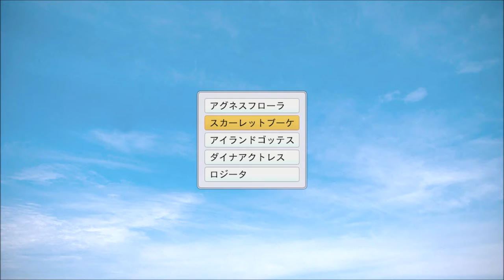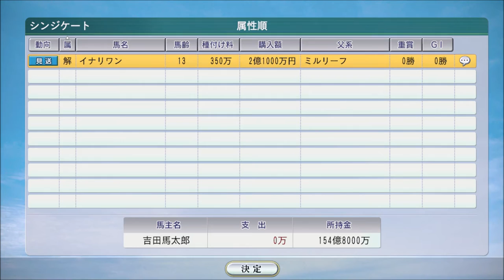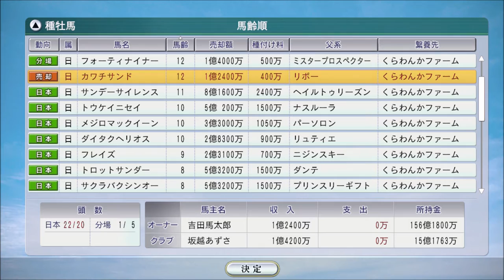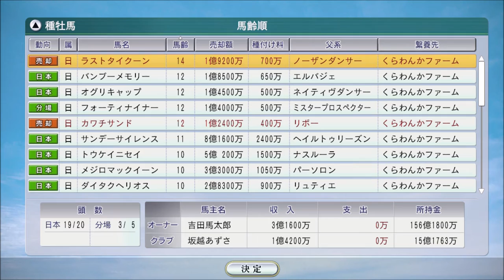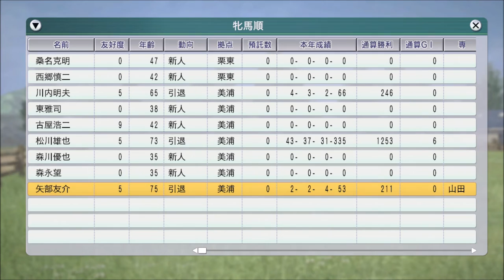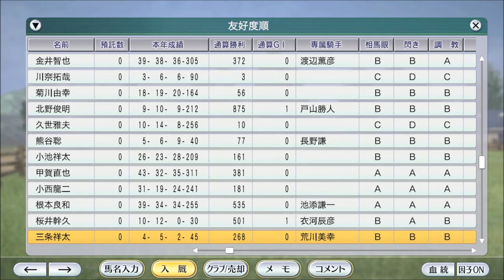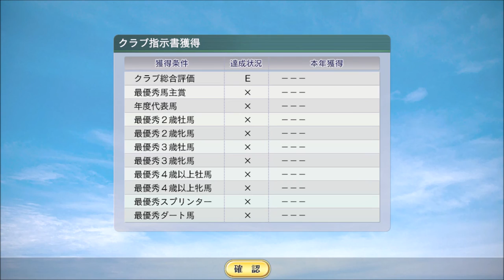1997-1998年末年始処理【ウイニングポスト8 2016：競馬ゲーム】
ナリタブライアンらが去り、世代交代が行われていきます

（前）12月4週 さようならナリタブライアン、ダンスパートナー、エアグルーヴの有馬記念。エムアイブラン東京大賞典、シーキングザパール阪神C、セイウンスカイがホープフルS：
（次）1998年新年。1月1週～3週。日経新春杯でステイゴールドvsユーセイトップラン直接対決。ブラックホーク、ファストフレンド重賞初制覇なるか：

【#8 母スイープトウショウ自家生産馬×ホクトベガ牝馬】
【#8-6】エルムS→レディースプレリュード→チャンピオンカップ→川崎記念。シーキングザパール登場：